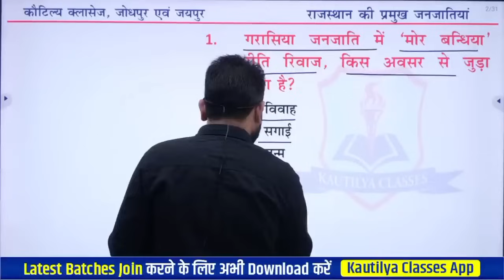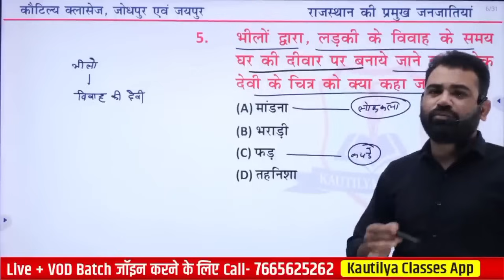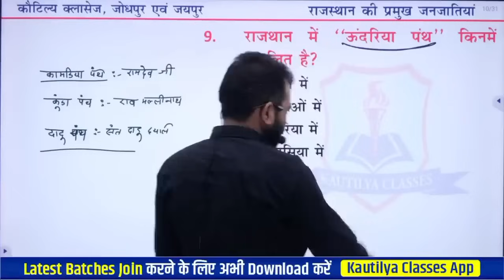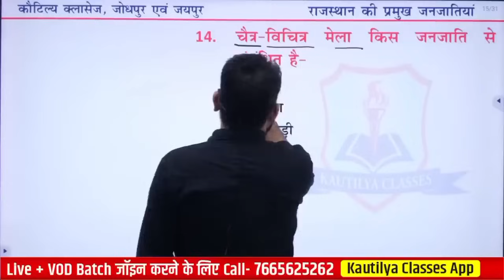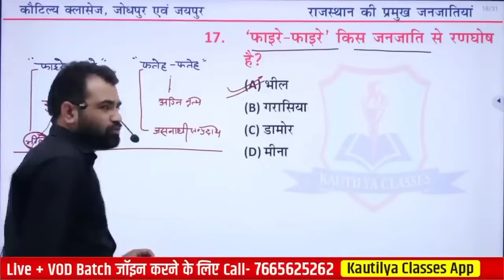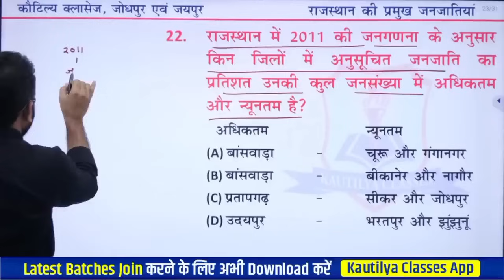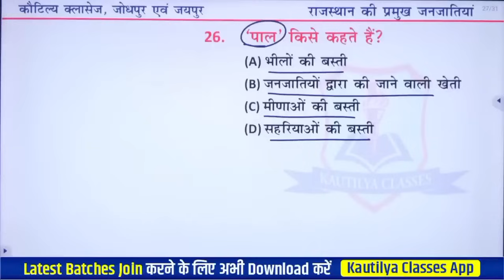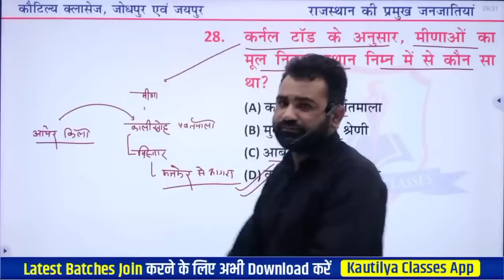प्रमुख जनजातियां by Ashok sir